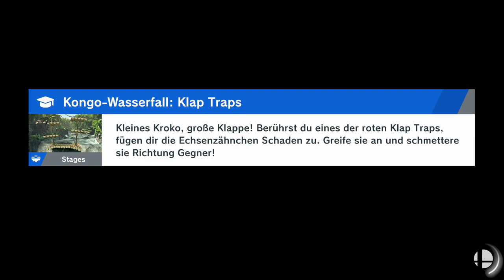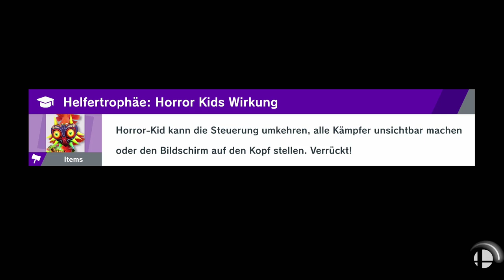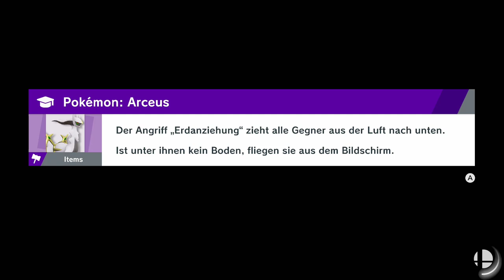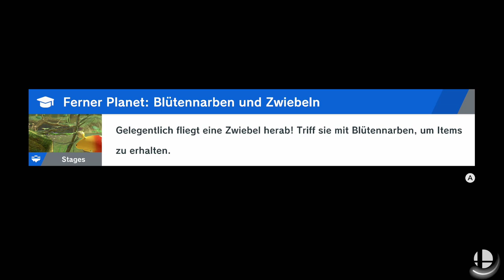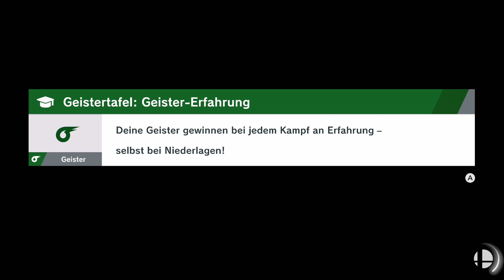Smash Ultimate (Live) die 2te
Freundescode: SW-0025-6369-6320